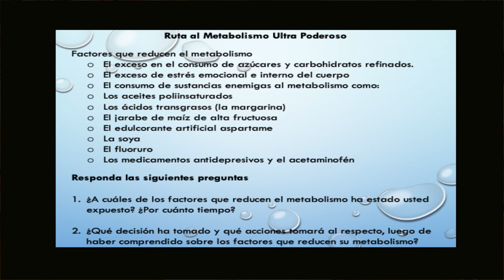LOS EDULCORANTES, ENEMIGOS DEL METABOLISMO Frank Suárez METABOLISMO ULTRA PODEROSO 6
Seguimos en el repaso de aquellas sustancias que amenazan al metabolismo. En esta ocasión el autor nos habla del aspartame, la soya y el fluoruro. Cuestiona la percepción que de ellas se tiene y como es característico en él, nos brinda alternativas fáciles de seguir.

Sobre mí:
Entre mis motivaciones para leerte está mi deseo por compartir una literatura que dignifique la grandeza de las personas comunes y los beneficios que reporta la salud física y mental.
He creado este canal desde 2017 y a través de él he ofrecido asesoría en metabolismo y psicología y psicoterapia en línea.